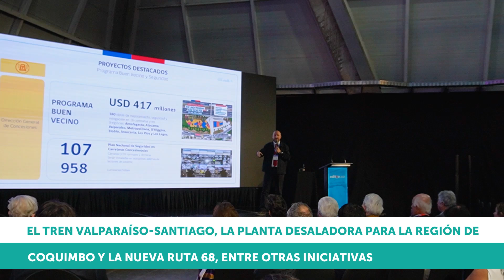Director General de Concesiones expuso en Feria Edifica 2024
Durante el evento, la autoridad se refirió a los aportes de la alianza público-privada en el desarrollo de gran infraestructura en Chile y a los proyectos que actualmente se encuentran en la cartera de licitaciones.